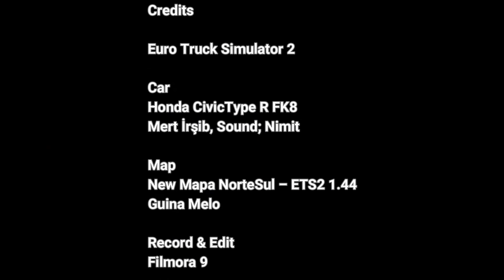ETS 2; Honda CivicType R FK8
Credits

Honda CivicType R FK8
Mert İrşi
Sound; Nimit

Map
New Mapa Nortesul 1.44
Guina Melo

Record & Edit
Filmora 9

Video Player Thurein